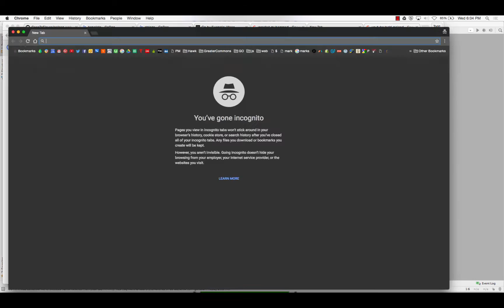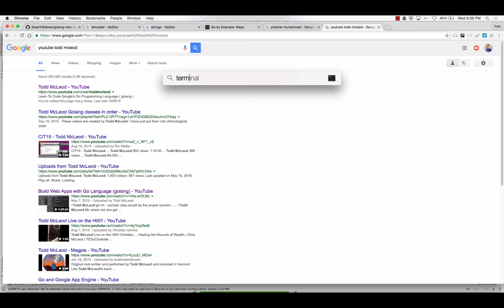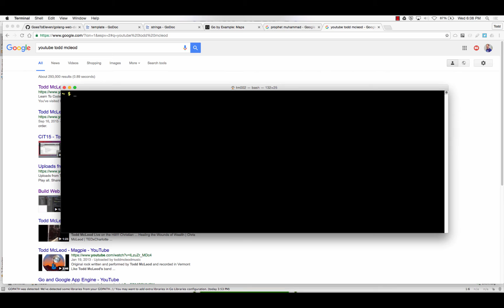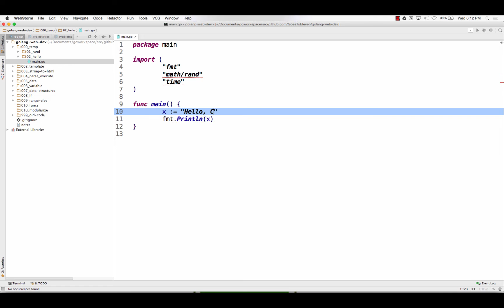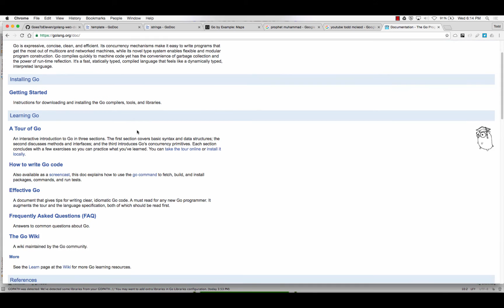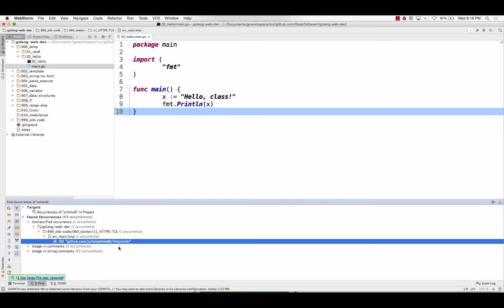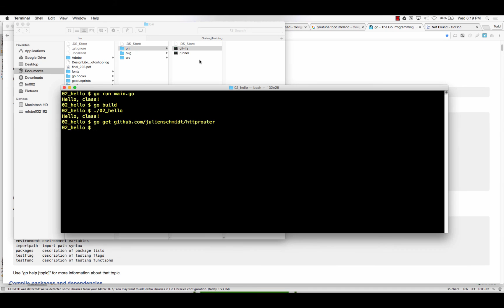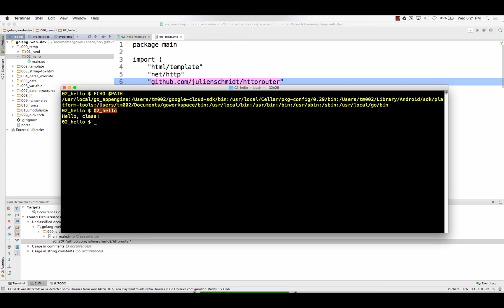Golang Package Management, Namespacing, Envrionment Variables